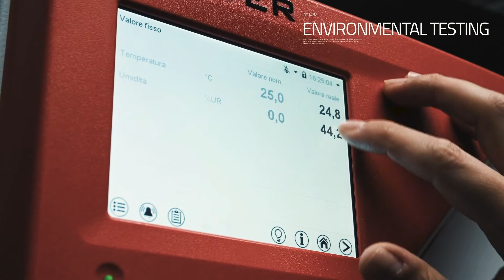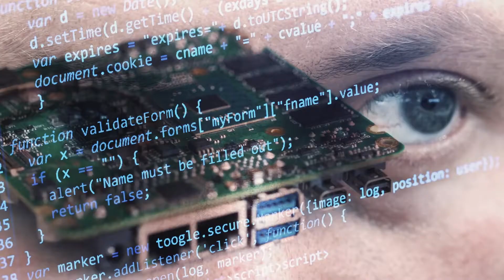SECO 2021 - Company Overview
The SECO Group represents excellence in the field of high-tech and PC miniaturization, offering microcomputers, integrated systems and IoT solutions – all completely customizable – in a variety of fields of applications, including healthcare, industrial automation, transportation, and digital signage.

With a portfolio of cutting-edge hardware solutions and software platforms, constantly up to speed with the trending innovations in the high-tech landscape, SECO makes sure its customers are always at the forefront of new digital technology.

A comprehensive technological partner, SECO guides its clients through the choice of products and the range of dedicated services. Thanks to its teams, SECO sees projects through from beginning to end, from conception, development and design to production, marketing, and long-term technical support, meeting the specific needs of the market of reference.

Today, SECO is an international company operating on a global scale, thanks to its offices in Italy, Germany, the USA, India, China, and Taiwan, as well as a global sales and distribution network. Creativity, innovation, and collaboration with an extensive network of technological and academic partners lie at the foundations of SECO’s ability to rise to the new challenges of digital transformation and IoT.